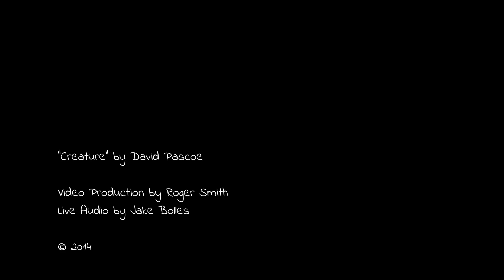David Pascoe - Creature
Music and lyrics by David Pascoe

Video production by Roger Smith
Live Audio by Jake Bolles

Special thanks to Sun One Organic Farm for the beautiful setting!